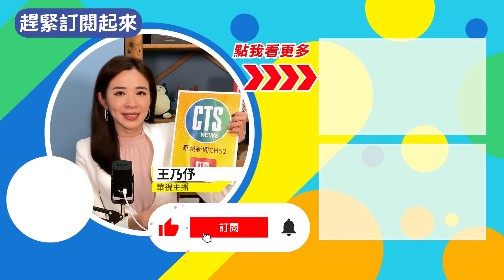旗津魚皮肉羹料多實在 清早開賣饕客搶排｜華視新聞 20230120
隱藏版美食！在高雄旗津漁港旁，一家專賣魚皮肉羹的店，假日才營業，一大早開店就會出現排隊人潮，饕客愛來因為覺得料多實在、口感獨特，最近過年宅配訂單更是爆滿；另一家也是俗擱大碗的美食小吃店，在高雄三民區巷仔內，一碗裝到尖起來的米糕只賣25元，一天營業4小時，賣完就提早打烊。